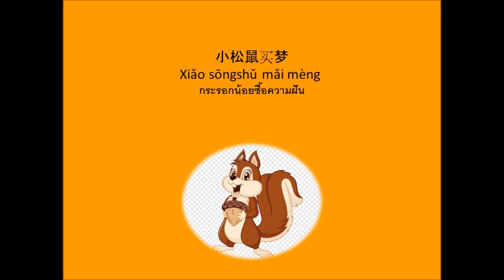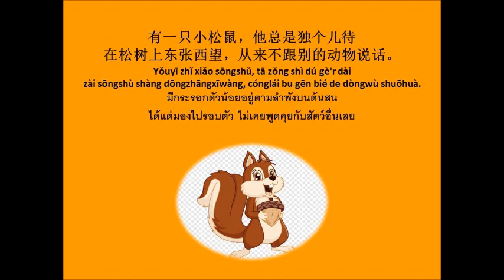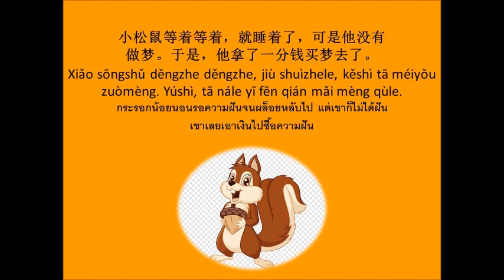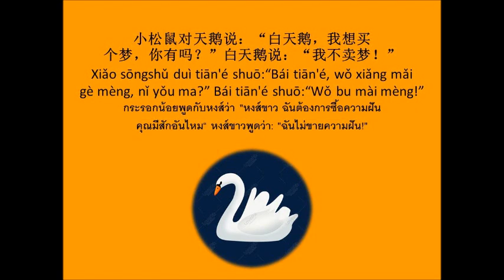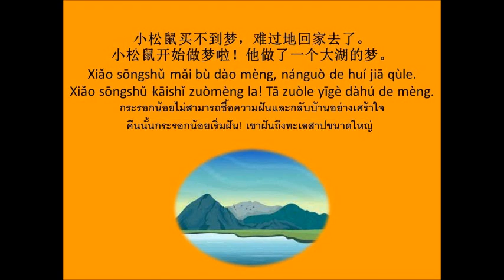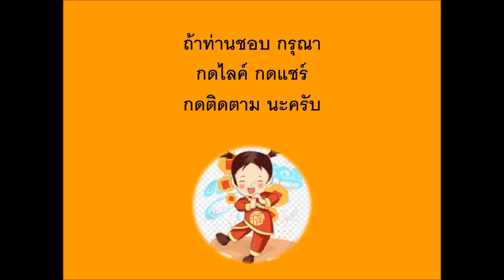小松鼠买梦 นิทานเรื่อง กระรอกน้อยซื้อความฝัน